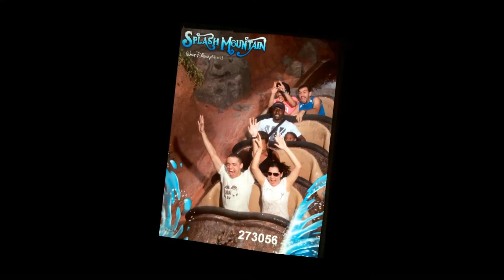Disney 2014 - Parte 02